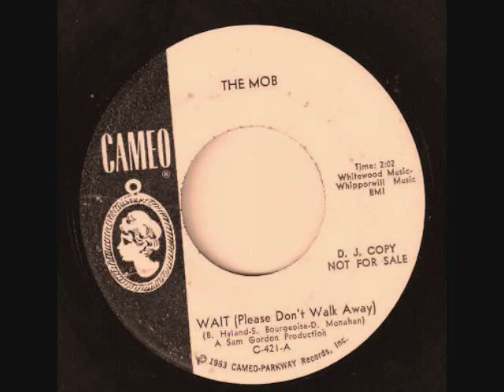Wait (Please Don't Walk Away)-The Mob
The MOB Story

PART THREE - "The Nucleus Forms"

In November & December of 1965, Sistak and Holvay had many conversations about music and in one of those discussions, Mike posed a question to him. "Jim. If you could wave a magic wand, what kind've a group would you put together?" Holvay responded, "I'd put together an ass-kicking horn band with the best musicians I could find. We'd play soul music and have the greatest live show that ever existed. It's never been done before."

They decided the next step was to present their idea to Jimmy Ford and Gary Beisbier, who were both their music partners and best friends, going back many years.

Jimmy F. was an exceptional trumpet player and a great soloist. Gary B. was also a great jazz tenor player, soloist, and arranger. After hearing Mike and Jim's idea, they were both on board.

After seeing an old gangster movie on a late night movie TV channel on WGN, Holvay came up with the concept for the group. The name of the old movie was called The MOB. He told Mike the next day, "I've got a great idea for the name of the group. We'll call it The MOB. Think about it? Most groups today are four, maybe five, guys. Since we're going to have a full blown horn section, singers, etc., there'll be a mob of people on stage. Plus, since we're from a gangster town, we'll wear pinstripe suits, black shirts, white ties and carnations. We can't miss."

By January of 1966, the nucleus of the band was formed, but some personnel still needed to be added. Holvay suggested Bobby Ruffino on drums. Bobby's experience on the road with The Chicagoans and performances in NY had given him a boatload of experience when it came to playing R&B. When the band returned to the Windy City, Bobby had a reputation of having a heavy foot, meaning he was a funky drummer and played with a lot of intensity. So Bobby was chosen to be The MOB's drummer.

Rather than have a Fender Bass player, Holvay and Sistak were big fans of what they now called Soul Jazz. Hammond B3 Trios, like Jimmy McGriff, Jack McDuff and Jimmy Smith, received a lot of airplay on Sid McCoy's WVON midnight jazz show.

They both loved that sound of those Hammond bass pedals, so they opted to look for an organ player who could play solid bass lines on pedals. They found a very young Tony Nedza, who could fill the bill. Holvay commented, "To this day there haven't been many players that can split their brain like that and not miss a beat while still playing in the groove. When we switched to a Fender keyboard bass, musicians couldn't believe their ears. They kept looking for the bass player on stage, but there wasn't one. Tony was "the man". If we were doing a Motown cover tune, Tony would breakdown that intricate, syncopated James Jamerson bass line and play it note for note while playing chords with his right hand and sometimes even singing a background part, all at the same time. Tony was an incredibly talented guy."